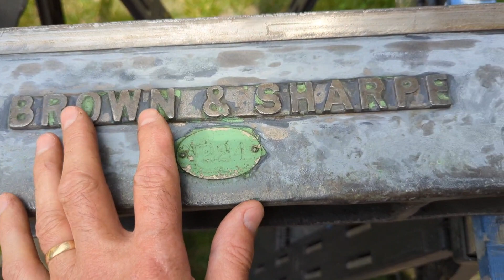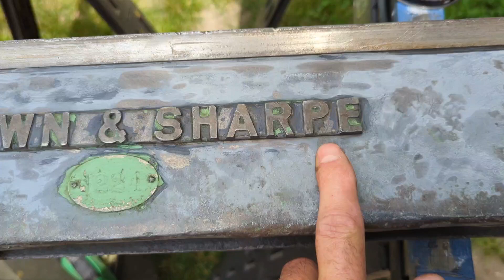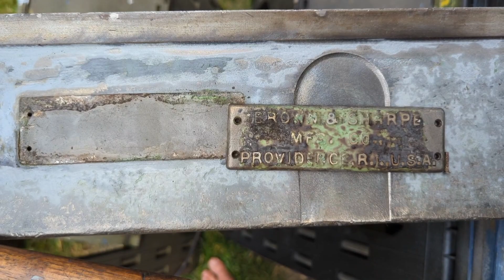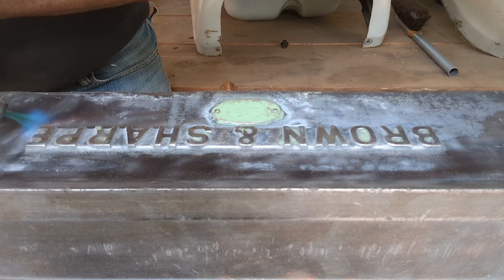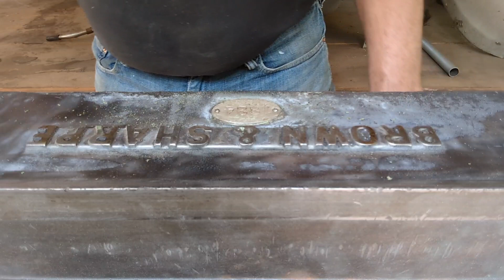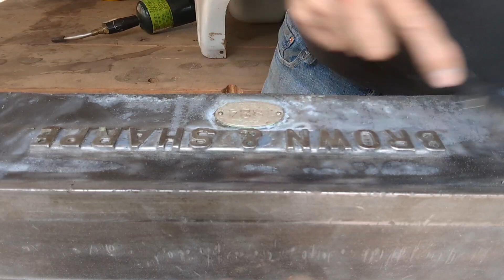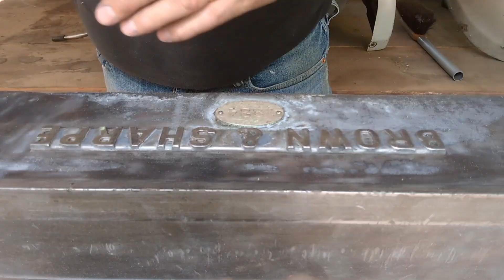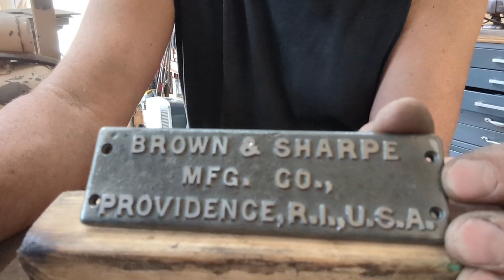Brown & Sharpe Bench Center pt 2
More base cleanup, nameplate cleanup, compressor repair.